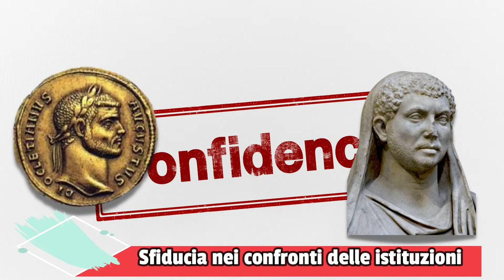Le riforme di Diocleziano (introduzione generale)